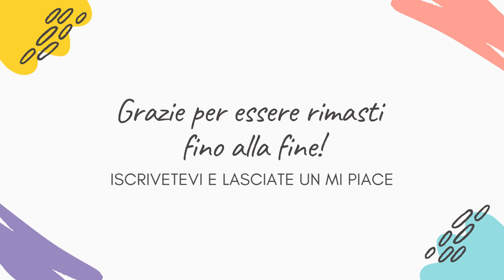BEAUTIFUL ANTICIPAZIONI EPISODI 3-9 LUGLIO - SHEILA NON SI ASPETTA LA BOMBA DI STEFFY, MA LEI..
Siete pronti a entrare nel mondo del gossip e delle serie TV?